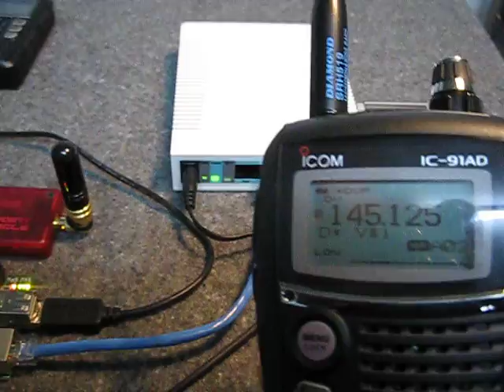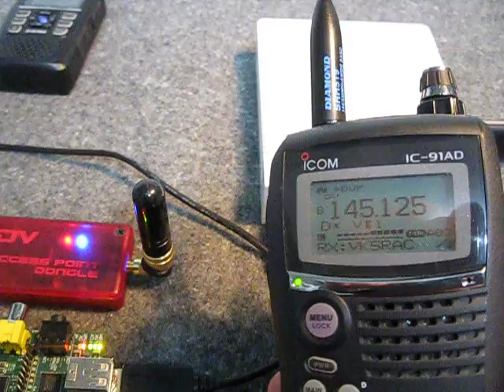Raspberry Pi, ircDDB Gateway, DVAP Dongle & 3G internet connection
Another quick video showing my Raspberry Pi running the ircDDB Gateway / DVAP Node D-Star Hot Spot. This time I am using a 3G internet connection via a Mikrotik/Routerboard RB/751U together with a Huawei E173 USB dongle.

I decided against plugging the 3G USB dongle directly into the Raspberry Pi.  The dedicated router increases flexibility and security, I can easily use the internet connection for other devices. One thing I did not mention in the video is that I can connect via a L2TP VPN into the router and get direct access to the Raspberry Pi from another internet connection.  The G4KLX remote control software will then allow full control of the hot spot.

Apologies for the grainy video... next time I will get more lighting in place.